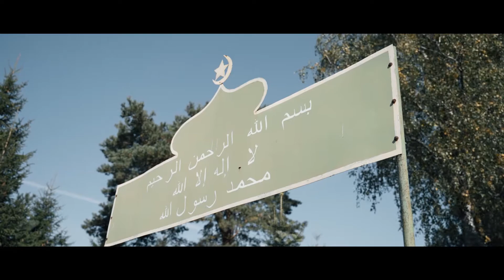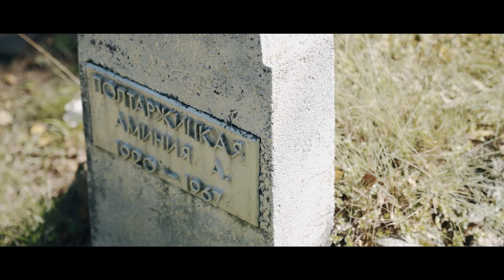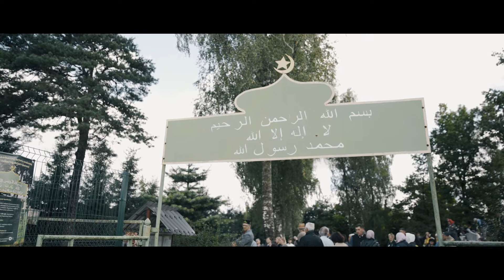Istorinės Lietuvos totorių kapinės. Švenčionys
Iki šių dienų Švenčionių miestelyje totorių istorijai svarbaus kultūros paveldo išlikę nedaug. Čia galime aplankyti tik medžių pavėsio gaubiamas ir iki šiol veikiančias istorines Lietuvos totorių kapinės. Šios kapinės užima 0,37 hektaro plotą. Švenčionių totorių kapinės, kaip ir daugelis kitų, išlikusių dabartinės Lietuvos teritorijoje, gerokai skiriasi nuo kitų kraštų musulmoniškų kapinių, nes jose susipina musulmoniški ir krikščioniški elementai.

Kapinėse netrūksta paminklų su užrašais, piešiniais ir nuotraukomis. Kai kurie kapai aptverti tvorelėmis, kurios taip pat liudija vietinių lietuvių papročių įtaką. Ši tradicija neturi atitikmenų musulmoniškame pasaulyje. Pagal islamo tradiciją kapai nėra dažnai lankomi, tačiau paveikti krikščioniškosios tradicijos Lietuvos totoriai ėmė kapinėse lankytis kur kas dažniau.

Švenčionių totorių kapinėse, kitaip nei daugelyje kitų istorinių totorių kapinių Lietuvoje, galime matyti kur kas daugiau paminklinių akmenų įrašų, kurie puikiausiai matomi, atnaujinti, įskaitomi. Jei ir nesuprantami rašmenys (arabų kalba), tačiau aiškios datos, simboliai nukelia mintis ir apmąstymus į laiką, kai šiame krašte gyveno totorių šeimos. Tai vienintelės Aukštaitijos regione oficialiai veikiančios musulmonų kapinės.

Kūrybinė komanda: Galina Miškinienė, Kostas Kajėnas, Gediminas Šulcas, Martynas Stankevičius.